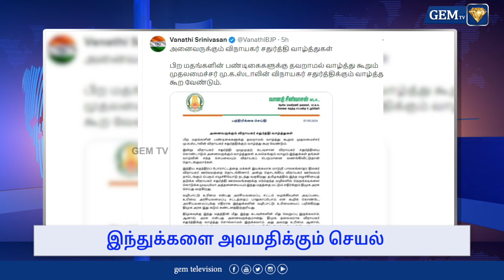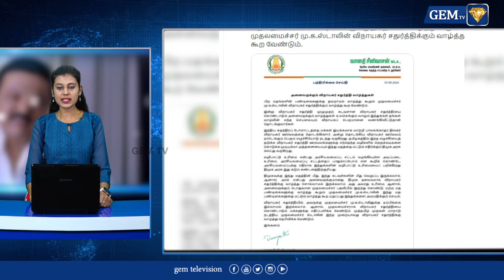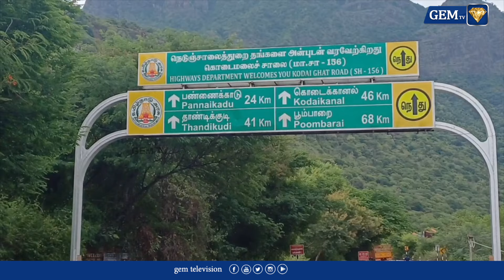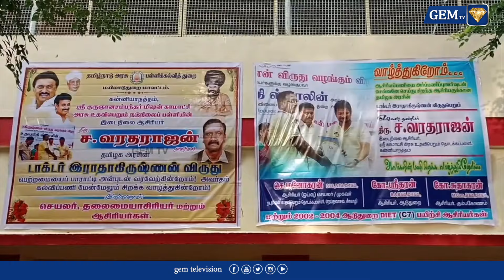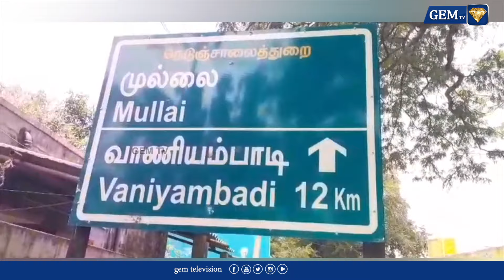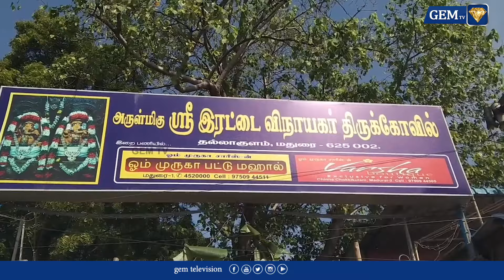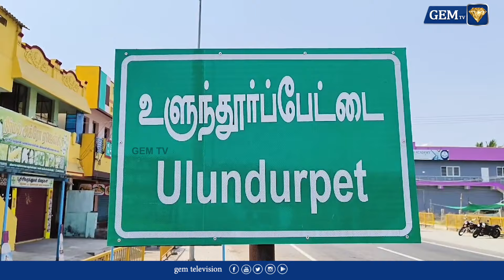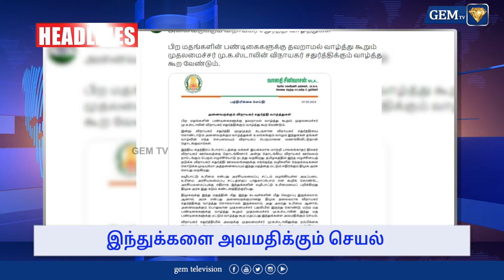இந்துக்களை அவமதித்த முதலமைச்சர்! வானதி சீனிவாசன் ஆவேசம் | Night News | Gem TV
In this video, we delve into the controversial statements made by a prominent Chief Minister that have been perceived as derogatory towards the Hindu community. We analyze the implications of these remarks and their impact on societal harmony. Join us as we explore the reactions from various stakeholders and discuss the broader context of religious sensitivity in politics.

LCN NUMBERS: -
TAC TV : 137
GTPL : 116
Aadhar Digital : 188
JAK TV : 70
Akshay cable : 145
AMN : 116
CTN : 133
U Digital ( Tenkasi )- 533
4k Digital ( Arakkonam ) - 42